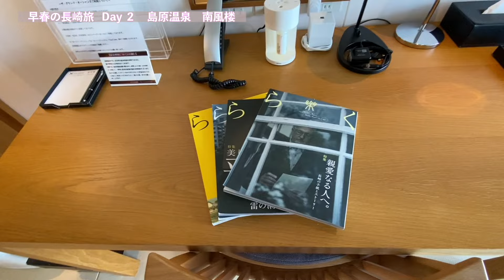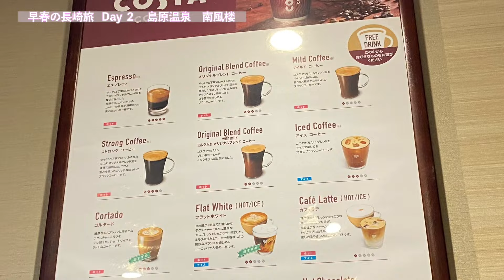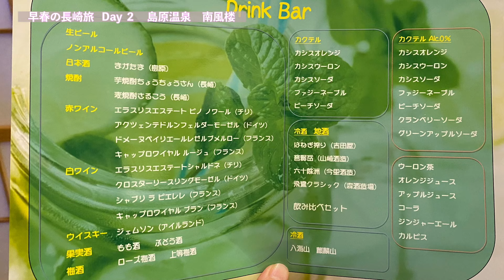【字幕】早春の長崎 大人旅⑦島原温泉♨️南風楼Grand Oceans（グランドーシャンズ）宿泊記 後編 お食事処の個室で夕食・朝食Nagasaki/Unzen/Shimabara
2024年3月　早春の長崎（雲仙・島原）旅行　2泊3日